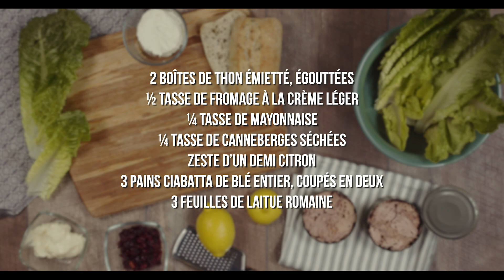Sandwich au thon et canneberges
Ingrédients :
240 g de thon en conserve égoutté (2 boîtes de 170 g de thon pâle en flocons)
125 ml (½ tasse) de fromage à la crème léger
60 ml (¼ tasse) de mayonnaise
60 ml (¼ tasse) de céleri coupé en dés
60 ml (¼ tasse) de canneberges séchées
Zeste d’un demi citron
Poivre
3 pains ciabatta de blé entier, coupés en deux
6 feuilles de laitue romaine

Préparation :
Mélanger tous les ingrédients sauf le pain et la laitue.
Garnir le pain du mélange et de la laitue.